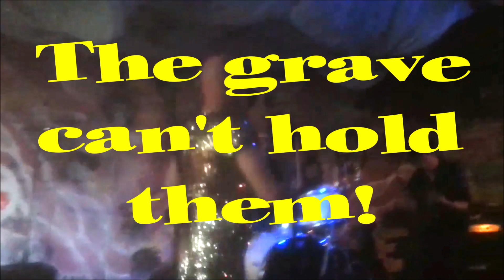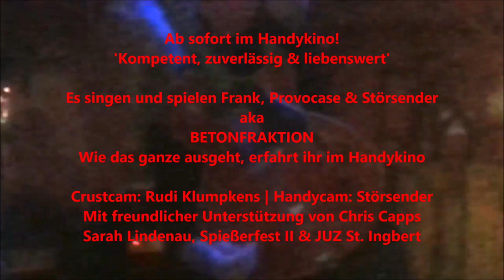Betonfraktion - Kompetent, zuverlässig und liebenswert (trailer)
Happy Jizzin' Dude & Crust Cam Inc. present (in HD!)

BETONFRAKTION - KOMPETENT, ZUVERLÄSSIG UND LIEBENSWERT

This here thing-a-ma-doodle is the trailer to the movie that has not yet been made. 'Kompetent zuverlässig und liebenswert' tells the story of three oafs who travel to St. Ingbert, Germany, to unleash their horror upon the sympathetic little village. They rolled the seven wonders of the world into one! The grave can't hold them! And so on.
The film has yet to be made. We approached Werner Herzog. Fingers crossed!